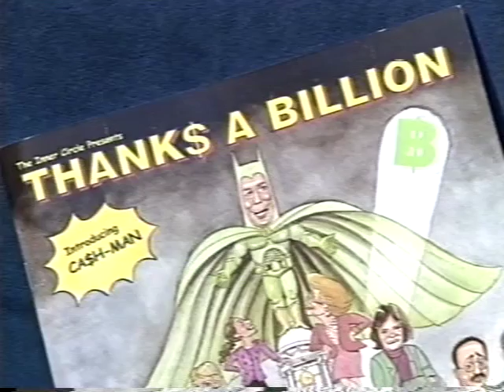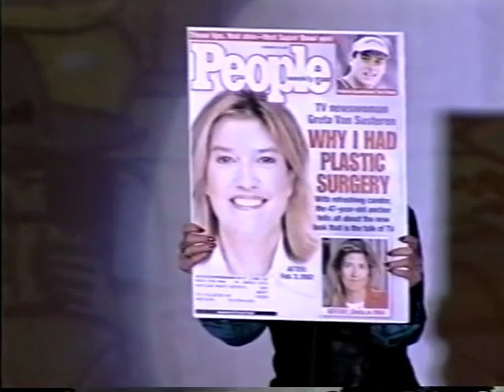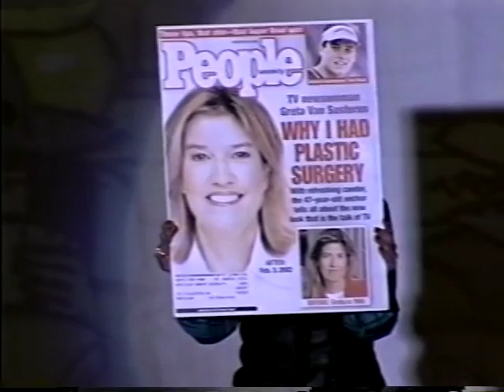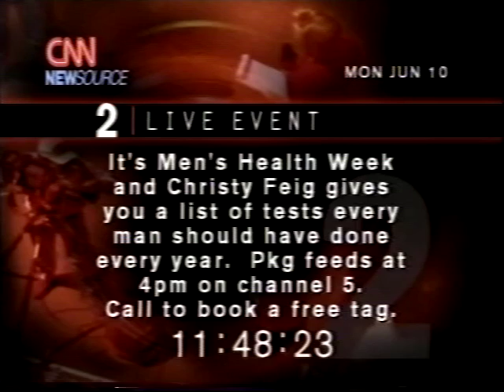2002 Inner Circle Show: Thank$ A Billion